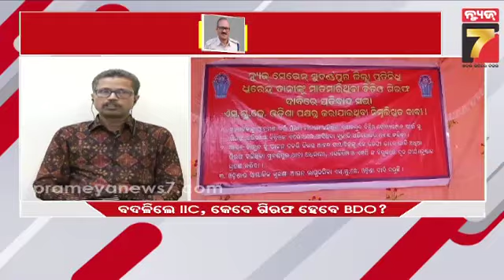MUDDA | BDOଙ୍କ ଉପରେ ଆକ୍ସନ କେବେ? | November 05, 2024 | PrameyaNews7